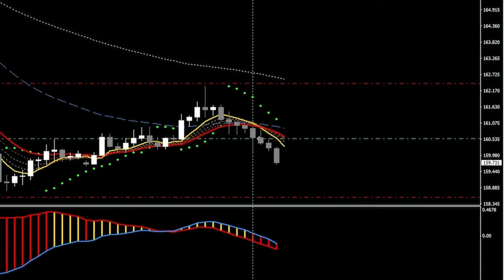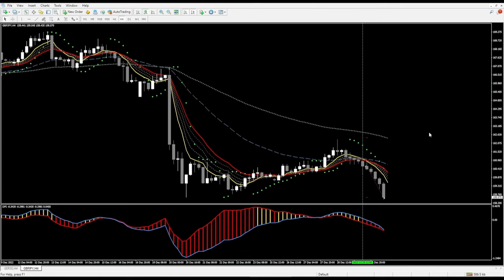Rapid Results Method Review $3077 Profit Live Trade by Russ Horn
WARNING: There are only 50 copies left

Take a look at the trade using Russ Horn Rapid Results Method System.

Maximize Your Forex Trading Potential with S.A.R.A., the AI-Assisted Trading System!

Trading in Forex can be both rewarding and challenging, with human error often causing traders to lose money. S.A.R.A. solves this problem by using AI to minimize risk and boost profits. As the only Level 5 AI-powered trading automation on the market, S.A.R.A. will pinpoint profitable trades for you with just a click of a button.

Take advantage of this opportunity and receive four bonus systems for unstoppable income growth, including The One Minute Scalper, The Golden Strategy, The Secret Method, and The Super System. All have been proven to generate consistent income.

But act fast! Only 750 licenses are available to ensure S.A.R.A.'s effectiveness and prevent market saturation. Don't miss out on this chance to elevate your Forex trading and unlock unlimited potential.